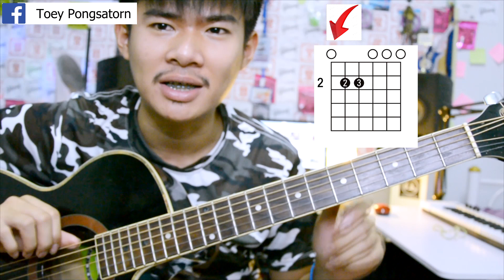สอนเกากีตาร์พื้นฐาน - เต้ย สายบ้า[มือใหม่เล่นได้เลย]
แฟนเพจ เต้ย สายบ้า และเฟสบุ๊ค Toey Pongsatorn